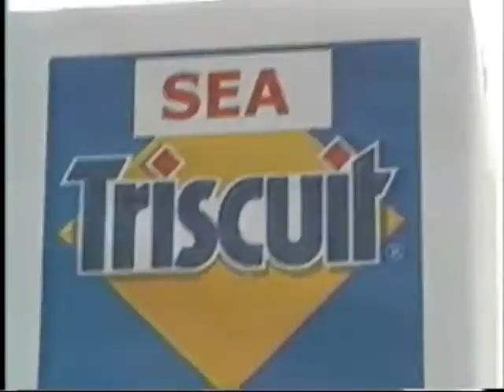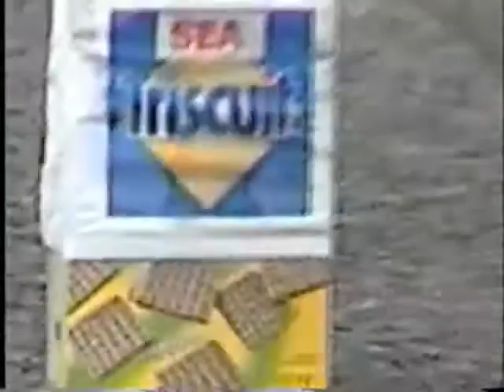C80 - SeaTriscuit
Sea-Triscuit

This heart-warming tale is a spoof of Seabiscuit. In our version, a sick man finds a box of crackers with the potential to, through winning races at the tracks, end both their struggles. Can Sea-Triscuit really win a race?